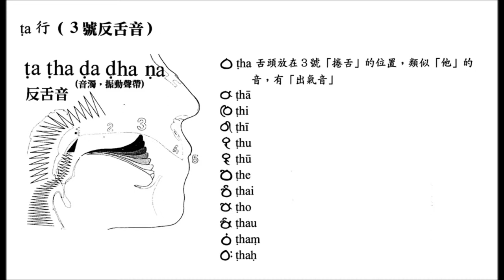14 悉曇古梵文音標與發音初級篇 ṭha行的發音─果濱居士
悉曇古梵文音標與發音法初級篇 ṭha的發音─果濱居士